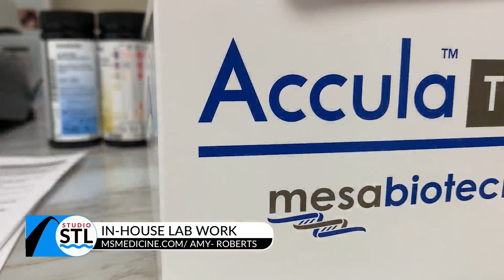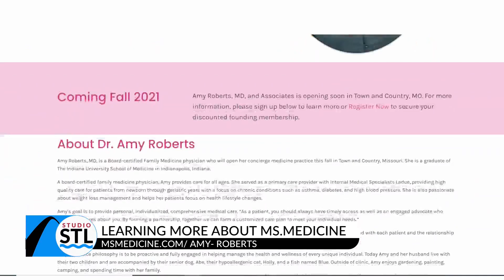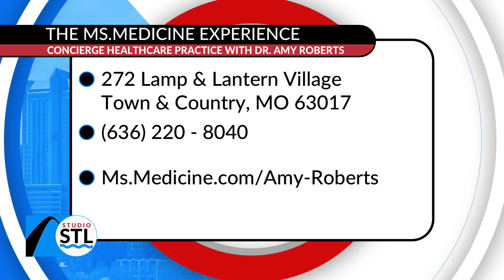What is concierge medicine, and is it right for you?